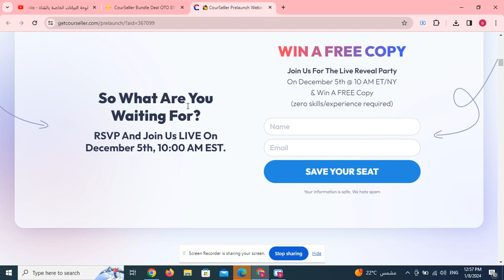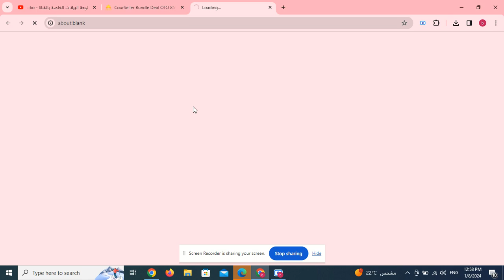CourSeller Bundle Deal OTO 85% Off + OTOs’ Links +Bonuses + Coupon